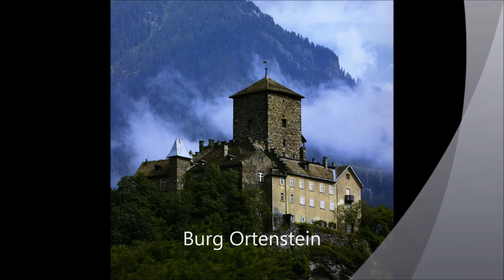Wolfsheim - Wundervoll (Blank & Jones Mix - DJ Jochen Heidelberg Edit)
Ich habe von der schönen aber sehr langen Blank & Jones Version eine kürzere Edit Version gemacht.
Der Song "Wundervoll" ist von Wolfsheim aus dem Jahr 2003 und ist Original auf dem Album "Casting Shadows".